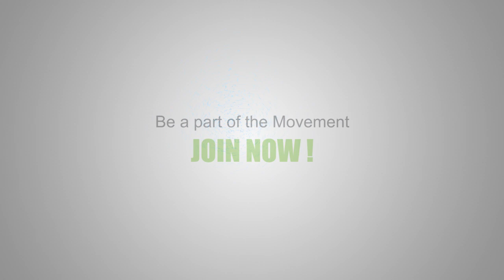"Unpacked" with Mr. Patel Anil. KAFEERO.TV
Mr. Patel Anil is the Managing Partner of Grant Thornton Uganda. He shared information about taxation and business on "UnPacked" show at Kafeero.tv hosted by Angela Mirembe.